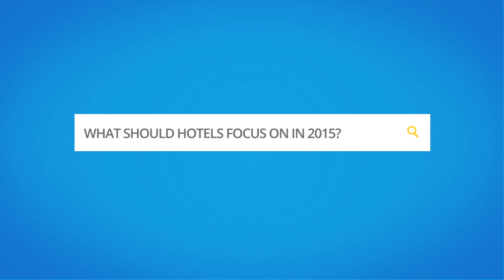What Should Hotels Focus On In 2015?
These hotel marketing experts reveal the biggest trends for 2015.

Episode 136